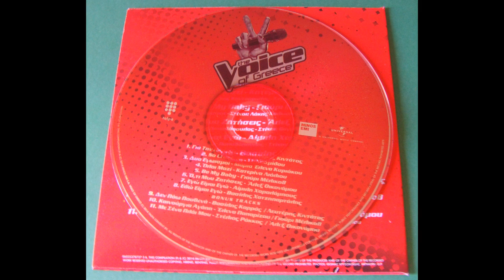Tα τραγούδια του the voice of greece FULL CD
Tα τραγούδια του the voice of greece _